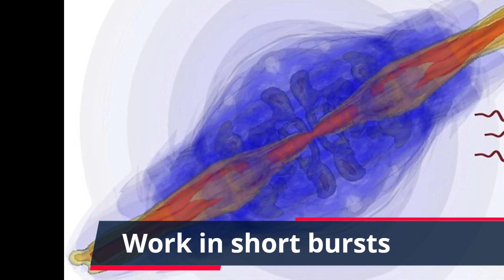"10 Life-Changing Productivity Hacks You Need to Try Today | Boost Your Efficiency!"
Want to supercharge your productivity and get more done in less time? Look no further! In this quick and impactful YouTube Shorts video, we've compiled 10 game-changing productivity hacks that will revolutionize the way you work, study, and manage your daily tasks. From time management techniques to organization strategies and focus-boosting tips, these practical tricks are designed to help you skyrocket your efficiency and achieve your goals like never before. Don't miss out on these powerful shortcuts to success - watch now and start transforming your productivity today